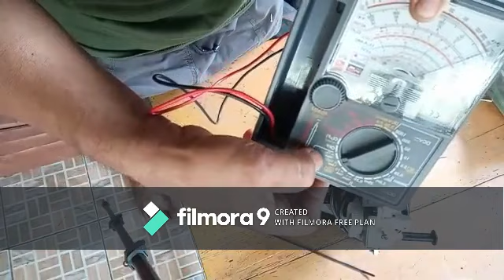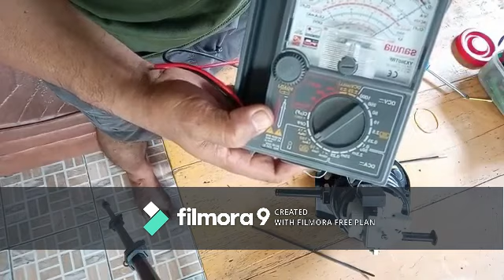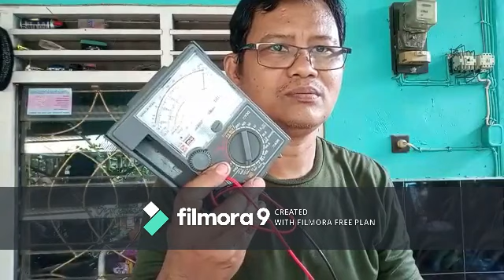Perbaiki kipas angin bersama pak Muyono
eit, jangan dibuang / atau bawa ke tukang server dulu kipas angin kita yang rusak. Kita bisa perbaiki sendiri kok.
Alat yang perlu disiapkan :
1. Avometer/Multitester
2. Tang kombinasi
3. Obeng bunga
itu saja alat utamanya, mudah kan